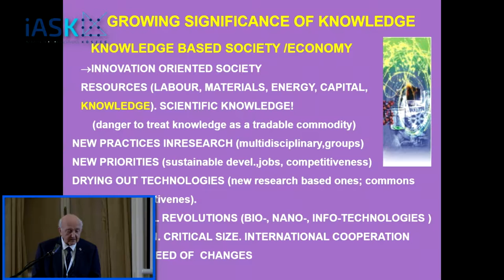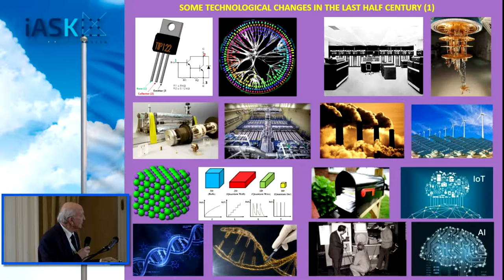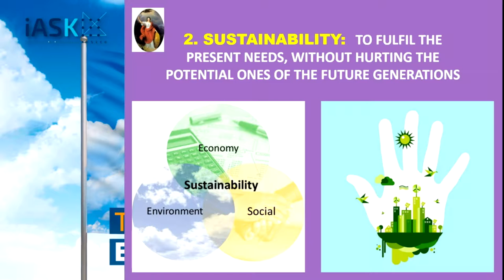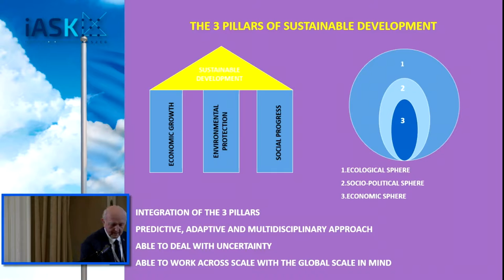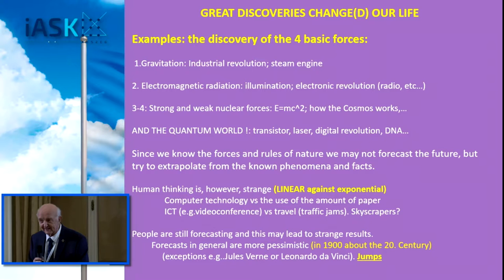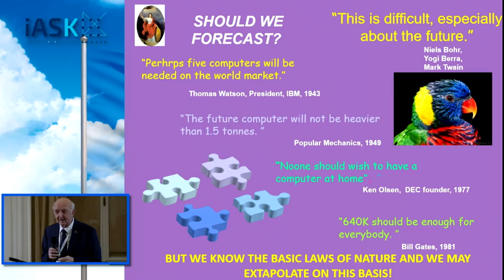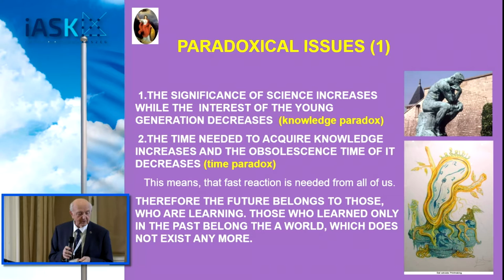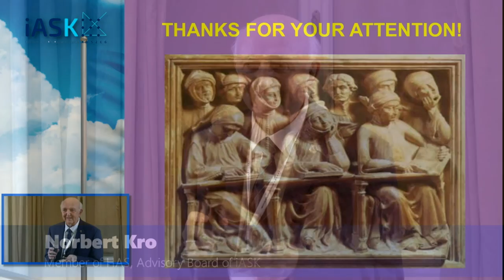Norbert Kroó, Science and Technologies (Rewards and Risks)